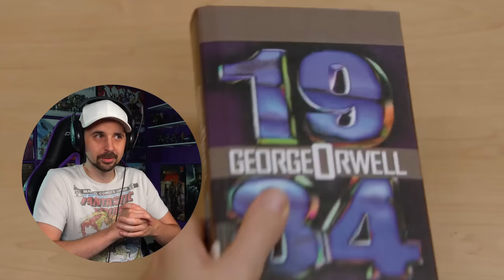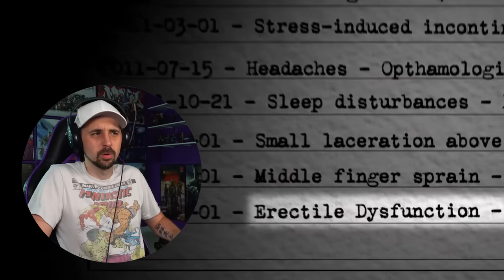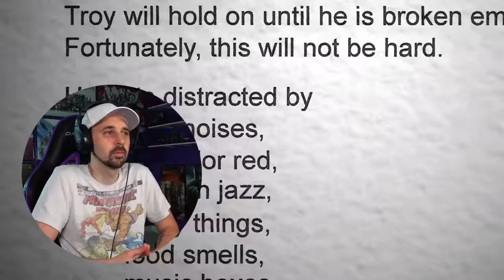COMMUNITY REACTION - Episodes 3x12, 13 & 14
Join me for my reaction to Community S3 E12 "Contemporary Impressionists", S3 E13 "Digital Exploration of Interior Design" and S3 E14 "Pillows and Blankets".

🕒Video Timestamps:🕒
0:00 - Newfie Reactions Intro
0:27 - Community 3x12 Reaction
10:25 - Community 3x13 Reaction
20:41 - Community 3x14 Reaction